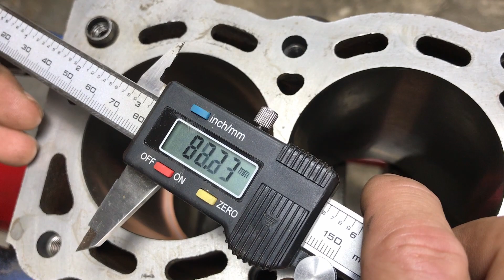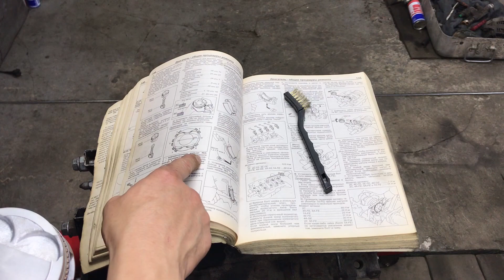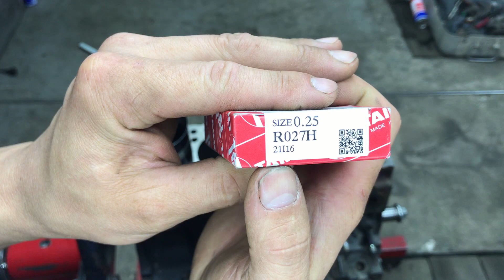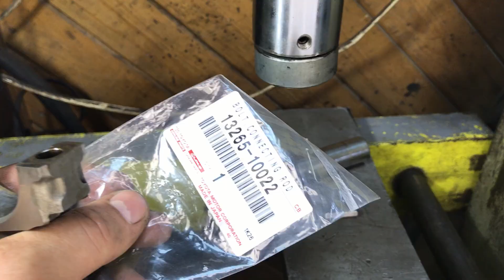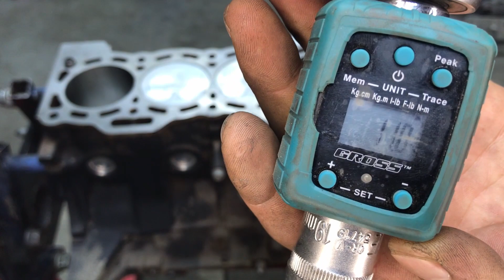Двигатель 5E-FE Тойота: как ПРАВИЛЬНО установить поршневые кольца и поршня в мотор.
Продолжаем ремонт мотора Тойота 5E-FE. В этом видео я покажу вам - как правильно установить поршневые кольца на поршни, а поршни установить в двигатель. А так же как померить зазоры в поршнях, как подогнать зазор в замках в номинал и какой инструмент вам пригодится.

Набор оправок для демонтажа подшипников и сайлентблоков с доставкой из России
Магазин кинопроекторов